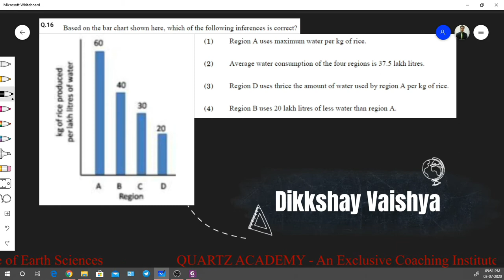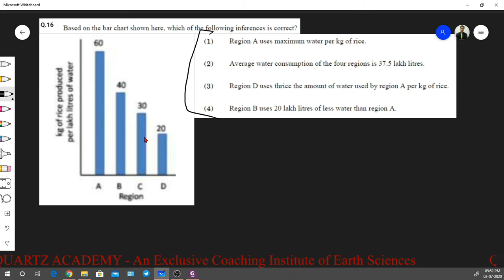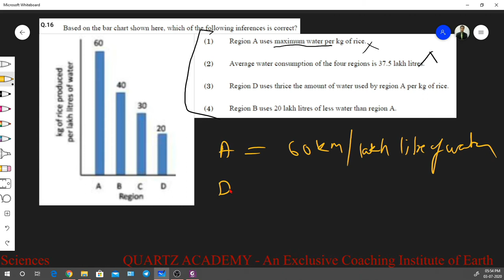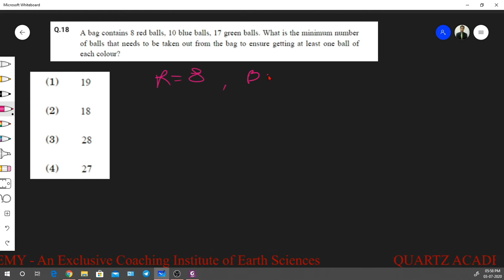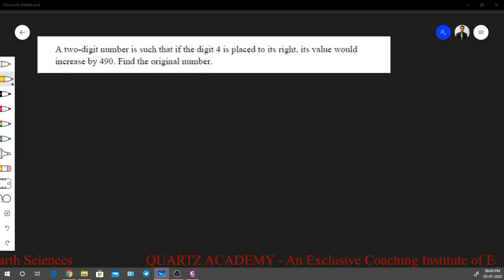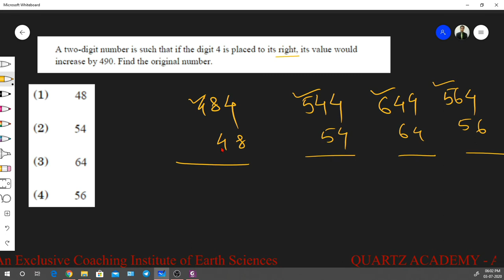CSIR-UGC NET | Earth Science 2019 Dec | Part A | Aptitude | Part4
In this video we provide 2019-Dec CSIR-NET Aptitude

KIMS
Krishna Institute of Mathematics & Science

Provide Coaching for class

Gate Aptitude
CSIR-UGC NET (Part A  Aptitude)
IMO (Mathematics Olympiad)
Banking Aptitude
CBSE

Founder & Owner
Dikkskhay Vaishya